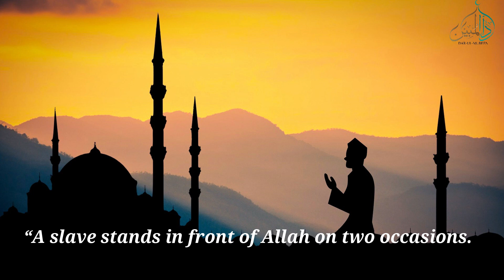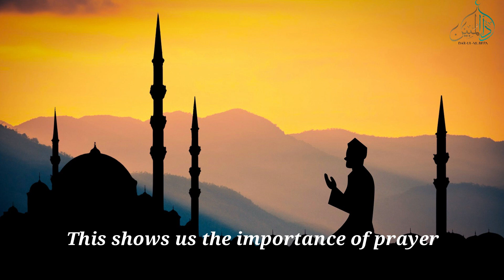Imam Ibn AlQayyim's Advice - 6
Golden Advice from Imam Ibn Al Qayyim Al Jawziyyah
Shared by Aamina Tul Hakeemah
Dar ul Mubeen